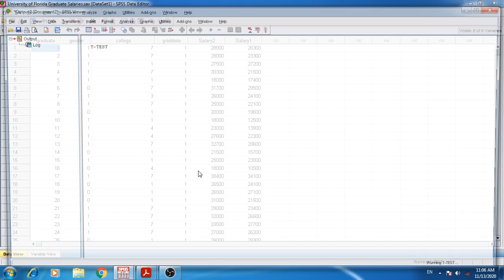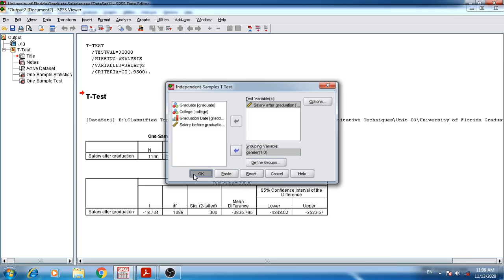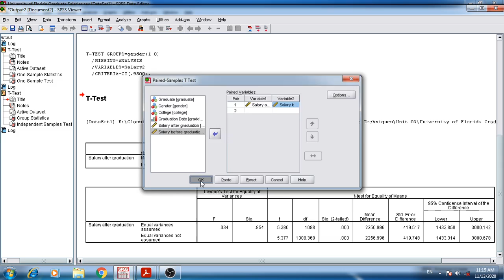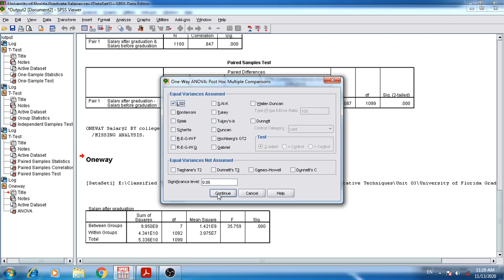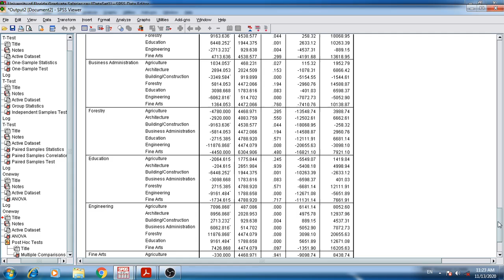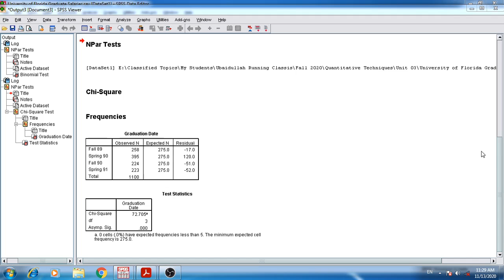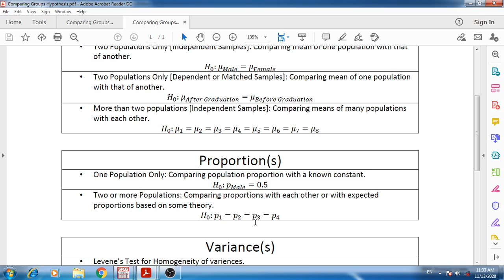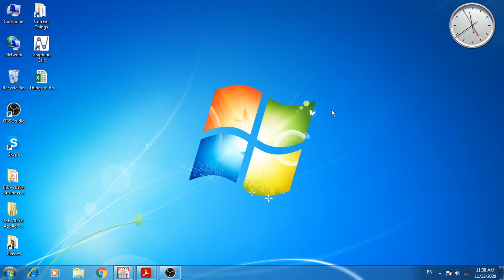Comparing Groups for Significant Differences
This video compares groups for significant differences in population parameters. Some examples are given below.
Mean(s)
 One Population Only: Comparing population mean with a known constant.
H_0: μ=30000
 Two Populations Only [Independent Samples]: Comparing mean of one population with that of another.
H_0: μ_Male=μ_Female
 Two Populations Only [Dependent or Matched Samples]: Comparing mean of one population with that of another.
H_0: μ_(After Graduation)=μ_(Before Graduation)
 More than two populations [Independent Samples]: Comparing means of many populations with each other.
H_0: μ_1=μ_2=μ_3=μ_4=μ_5=μ_6=μ_7=μ_8

Proportion(s)
 One Population Only: Comparing population proportion with a known constant.
H_0: p_Male=0.5
 Two or more Populations: Comparing proportions with each other or with expected proportions based on some theory.
H_0: p_1=p_2=p_3=p_4

Variance(s)
 Levene’s Test for Homogeneity of variences.
H_0: σ_1^2=σ_2^2=σ_3^2=σ_4^2